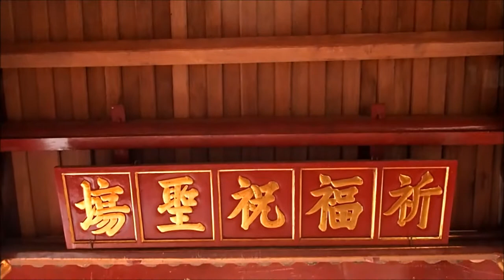Visiting Vietnam A Final Wander Around Hanoi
These videos illustrate my visit and travels around Vietnam from Ho Chi Minh City / Saigon to Cambodia - seperate playlist - and back to Phu Bai, Da Nang, Hue, Hoi An and Hanoi. Two weeks on a Multiple Entry Visa of eating Vietnamese Food, drinking Vietnamese Beer, walking the streets and taking photographs, going on the trail of the Famous War Photographers - Tim Page, Sean Flynn, Dana Stone, Larry Burrows, Don McCullin and more - Visiting the War Remnants Museum and Requiem Exhibition - looking at Hueys, tanks, and other equipment used during the Vietnam War / American War by US troops, the North Vietnamese Army NVA and Viet Cong VC, dropping down the Cu Chi Tunnels, walking through the Forbidden City and Citadel at Hue, the Hanoi Hilton Hoa Lo prison in Hanoi, buying Banana Shirts in Hoi An, wandering around the Ben Thanh market and others, crossing the Perfume River in Hue by Sampan, climbing up the Marble Mountain and swimming in the Sea at My Khe China Beach in Da Nang, crossing the Hai Van Pass like Top Gear did, drinking Vietnamese Coffee, finding Frankies House, drinking at the Continental Hotel like Graham Greene and in the rooftop Bar at the Caravelle on Tu Do / Dong Khoi, looking at the tanks and gates of the Reunification palace, being paddled up the Mekong Delta, flying into Phu Bai, Tan Son Nhat, Noi Bai, Dubai airport...it was a marvellous, magical trip through the past and the present of Vietnam and the Vietnamese people.We had a great trip visiting Vietnam. Landing at Saigon / Ho Chi Minh City SGN Tan Son Nhat airport we spent a few days wandering around the city visiting all the sights before flying out to Siem Reap in Cambodia. From there it was onto Phnom Penh before flying back to DAD Da Nang and travelling onwards to Hoi An and Hue before flying from Phu Bai HUI to Hanoi HAN Noi Bai International Airport where we spent the last few days.